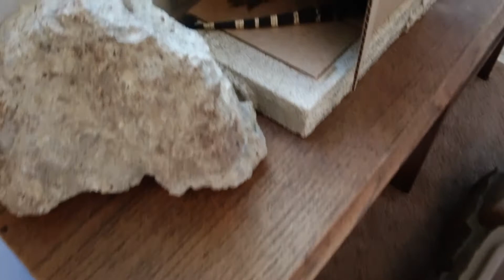I take a walk outside with Mac and visit with the Red Tegu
Thanks for stopping by to check out my content on my 7.5 month old, male b&w Tegu and my 4.5 month old red, female Tegu. Have a blessed day and I hope you tune in for more videos down the road as these 2 grow up and as I share more about our experiences together.